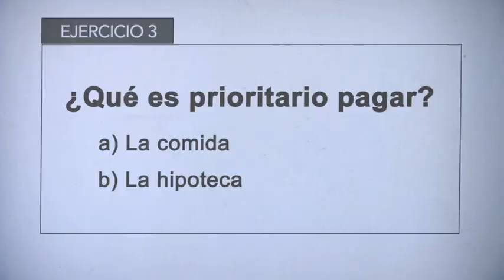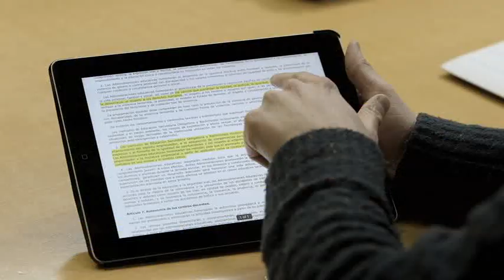"Es difícil separar los intereses privados de la voluntad de educación" - SALVADOS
Instituciones financieras como la CNMV, el Banco de España o distintos bancos privados están impulsando en los últimos años la introducción de planes de educación financiera en el sistema educativo español. 'Salvados' analiza estos planes visitando uno de los centros que ya los imparten, y hablando con maestros, padres y expertos sobre los contenidos y la conveniencia de impartirlos a niños de entre 6 y 15 años. Jordi Évole modera una mesa de debate entre Ángel Gabilondo, Pablo Gasós y Joan Antoni Melé. ¿Hay que introducir la educación financiera en escuelas e institutos? 'Salvados', este domingo, a las 21.30 horas.